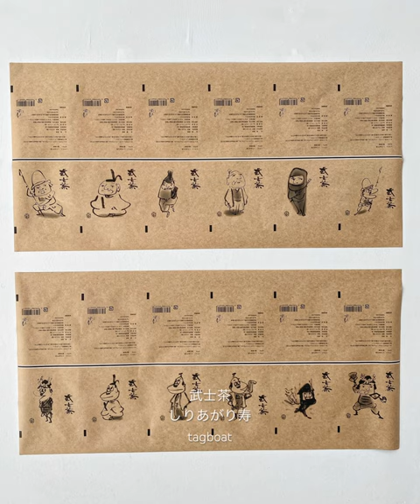武士茶 しりあがり寿 tagboat